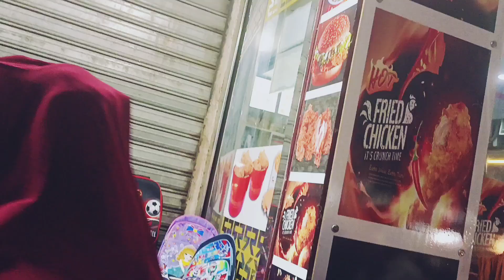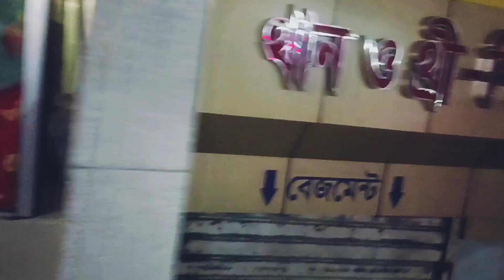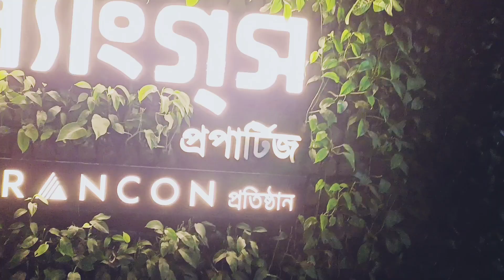Rajlokkhi Uttara street budget friendly shopping .রাজলক্ষী উত্তরাতে শপিং ❤️।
Rajlokkhi Uttara street budget friendly shopping .রাজলক্ষী উত্তরাতে শপিংshoppingvlog

Best shopping in uttara,and the best street shopping in Dhaka, Bangladesh.

Rajlokkhi Uttara street shopping.
রাজলক্ষী উত্তরাতে কেনাকাটা।

My today's blog is about street shopping in Rajlokkhi Uttara. Hope you all will enjoy this video❤️.

rajlokkhi market uttara
uttara rajlokkhi market
simple lifestyle habits
street shopping in bangladesh
uttara shopping place
uttara shopping mall
uttara shopping mall list
bangladeshi street shops
summer outfit ideas 2022
best market